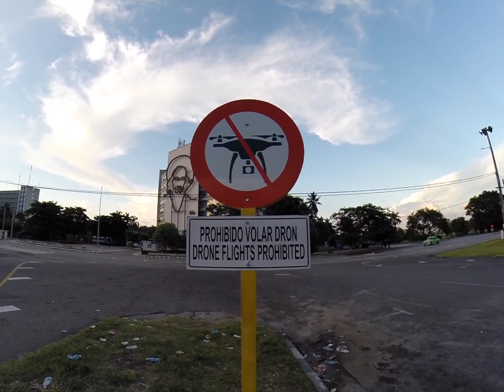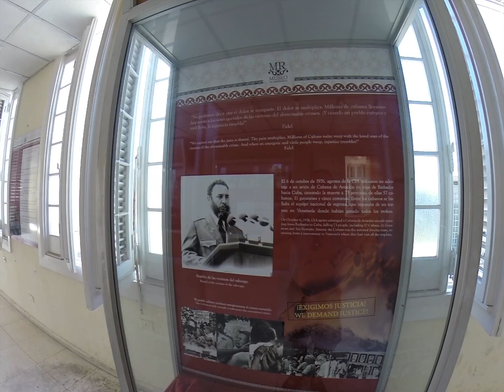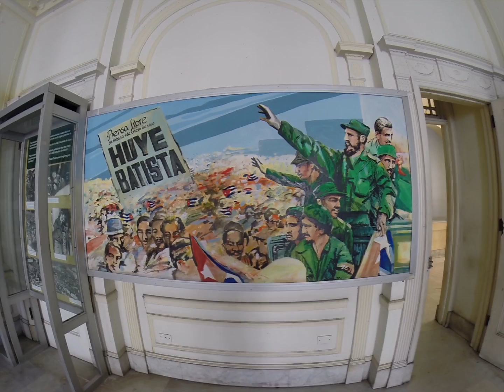Varadero & Havana 2018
This video is about Varadero